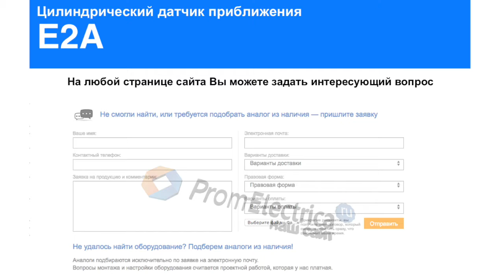E2A-M12LS04-M3-C1 Индуктивный датчик M12, NPN, дистанция 4, корпус латунь, Omron